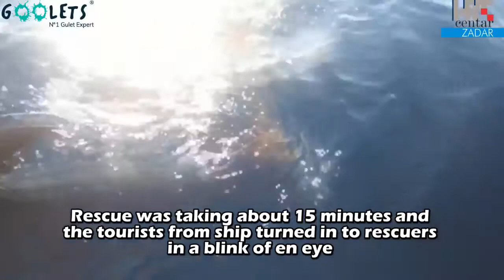Dolphin Rescue from Gulet Prvi Odisej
Good people from gulet cruise - Prvi Odisej, saved Dolphin who caught himself in plastic garbage.